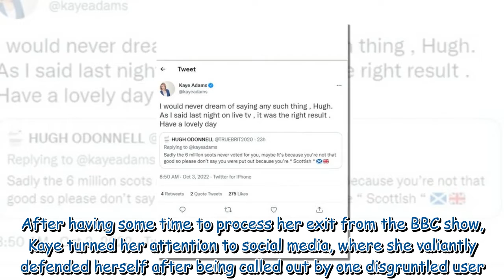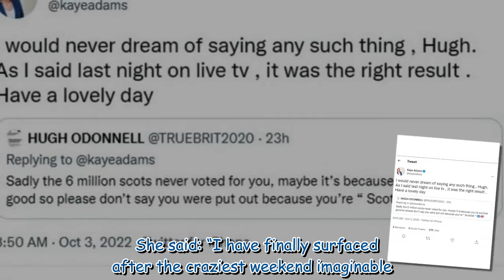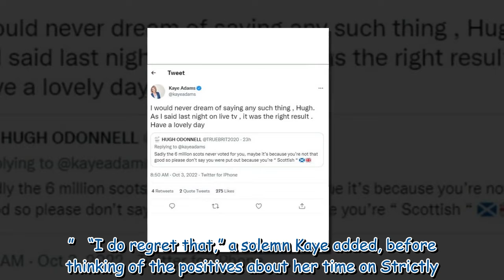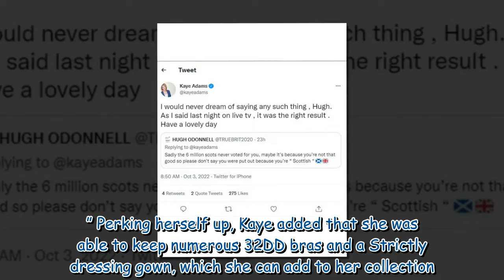Kaye Adams hits back after Strictly Come Dancing elimination attack